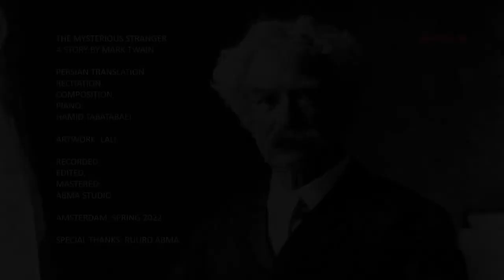THE MYSTERIOUS STRANGER - CHAPTER 10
A story by Mark Twain
Persian translation, recitation, composition, piano: Hamid Tabatabaei
Artwork: Lali
Recorded, edited, mastered: Abma Studio
Amsterdam, spring 2022
Special thanks: Ruurd Abma